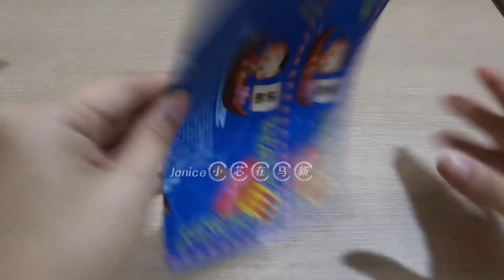童子莲花座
法船童子莲花座
用的是法船童子莲花纸
20.3cm x 20.3cm
一层12张 3层36张
加2张包卡片放中间上下
也可折大的18个角 6层 108三角片